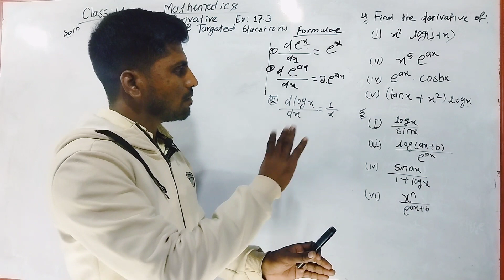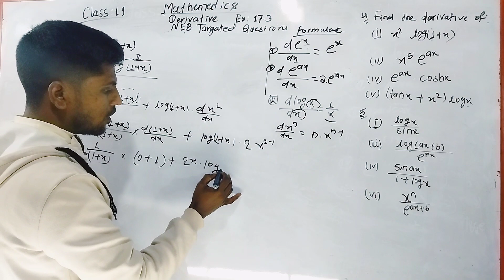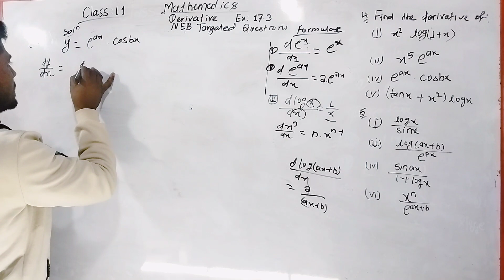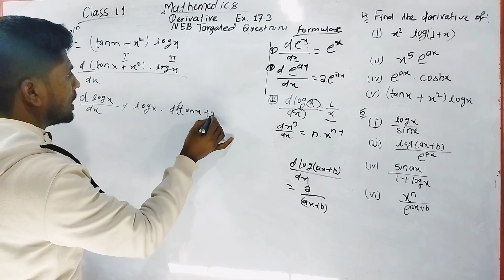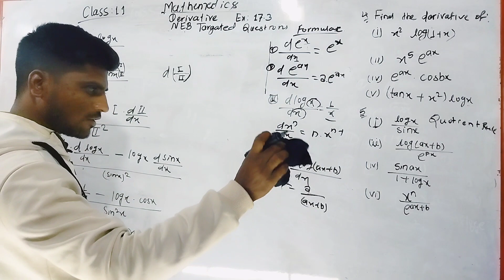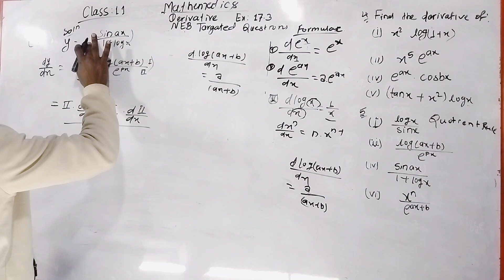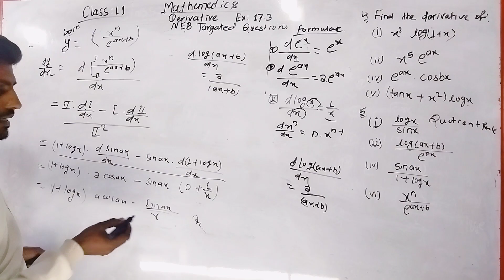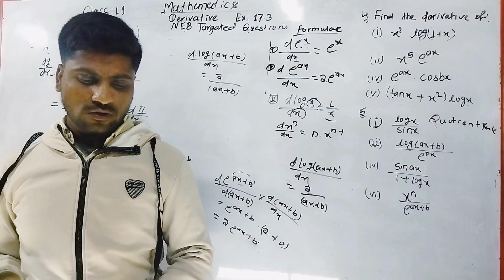Part-4:Class 11 Derivative Exercise 17.3 || Exponential and Trigonometric function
Class 11 derivative Exercise 17.3 solution

Part-4: Class 11 Derivative Exercise 17.3  ||  Logarithmic and Exponential function

derivative of logarithmic and exponential function in nepali
derivative of exponential function
derivative of trigonometric functions
Class 11 derivative neb solution
class 11 derivative in nepali
class 11 derivative by mithlesh yadav
class 11 derivative scienceaxis
scienceaxis
mithlesh yadav
class 11 NEB solution
+2 Science maths solution
important questions of derivative
class 11 maths important questions of derivative